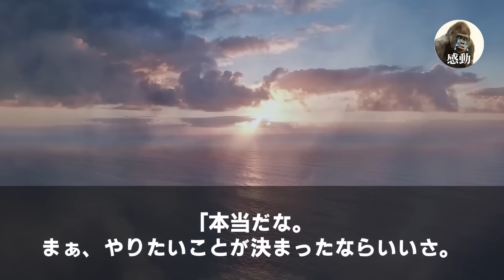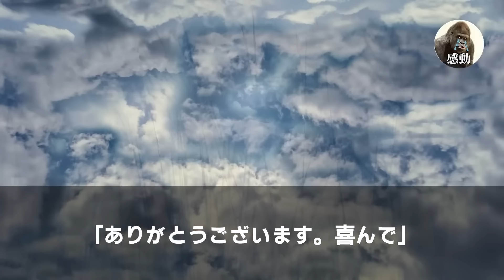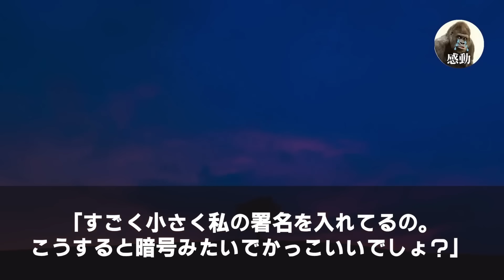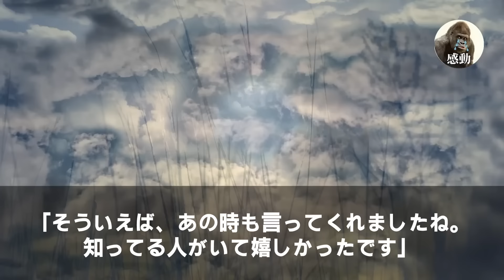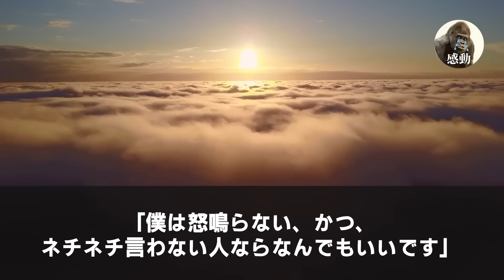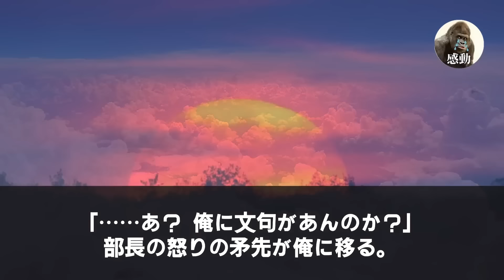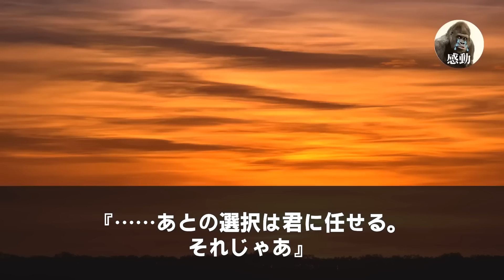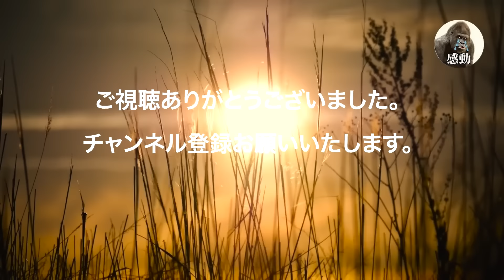【感動する話★総集編】女医の彼女の病院へ行くと、彼女の妹に遭遇。無職と決めつけ「ニートのストーカーは警察呼ぶわよw」と見下されると→直後、ベテラン医師がガタガタと震え出し…【泣ける話・いい話・朗読